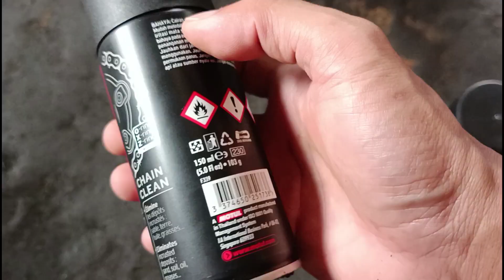xpulse 200,bike servicing kana krishnai chi reanga.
Krishnai hero workshop chi angni Xpulse 200 ko servicing kana reangmiting. Ian bike ni 7 gipa servicing ong.aha free servicing de bonjok.
Mendio ni vikipur rama gita krishnai chi reangipa.